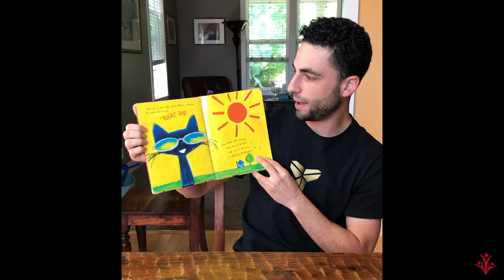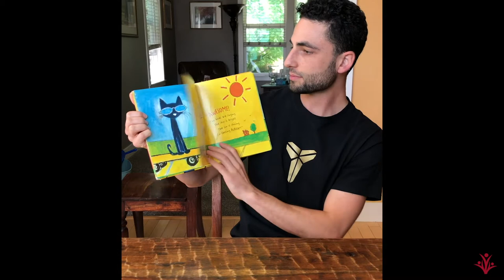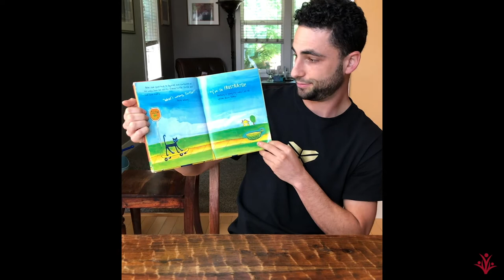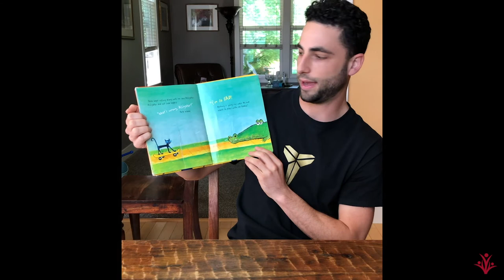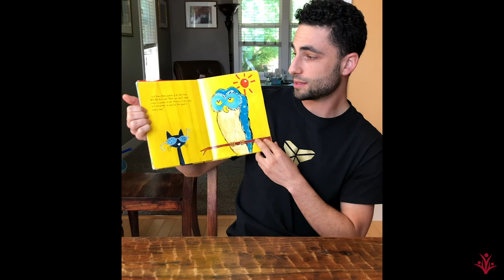AS Child Development Lab: Teacher Adam Reads: Pete the Cat and His Magic Sunglasses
Listen to Teacher Adam read another Pete the Cat story. Pete finds out the secret to happiness in this story! Book by Kimberly & James Dean.